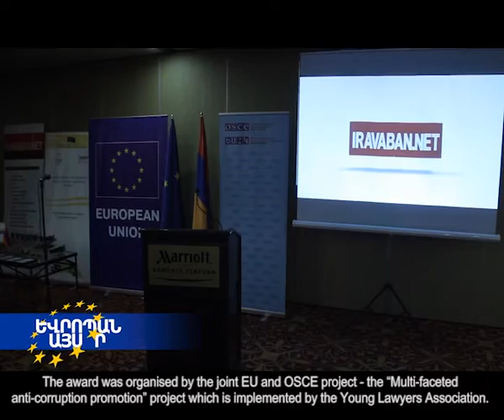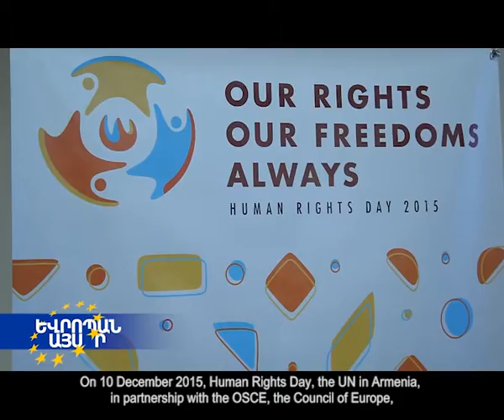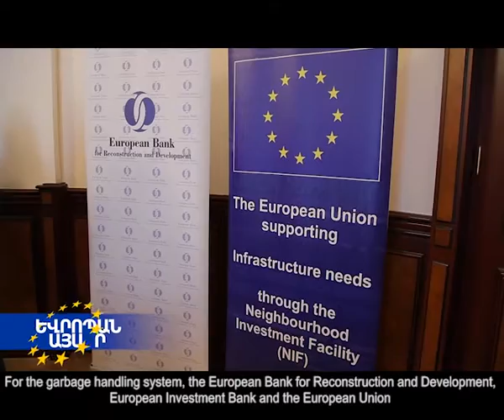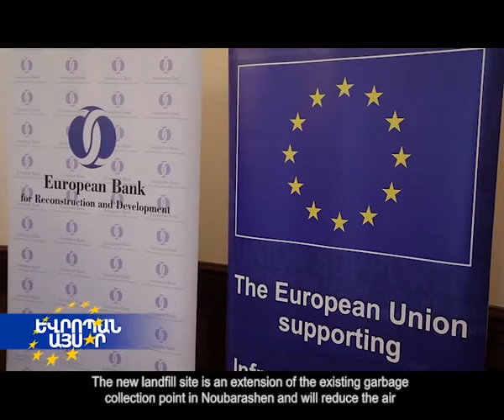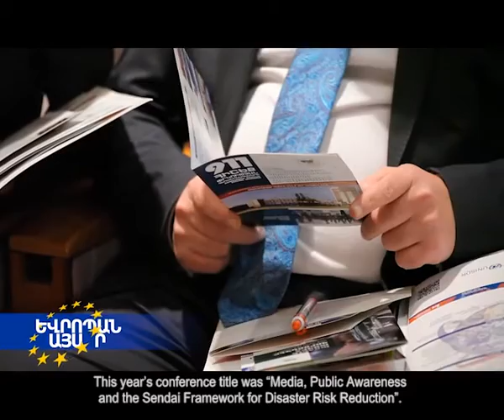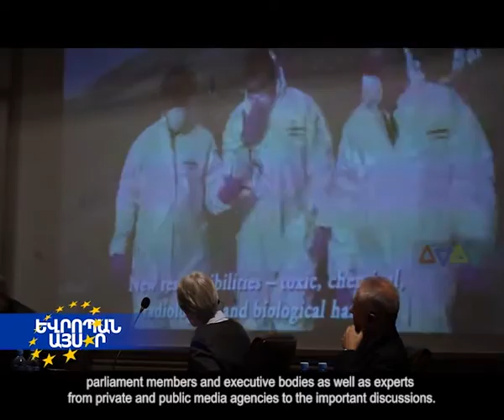"Europe Today" programme December, 2015 part 2 (English subtitles)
"Եվրոպան այսօր" ծրագիր դեկտեմբեր 2015 մաս 2 (անգլերեն ենթագրերով)